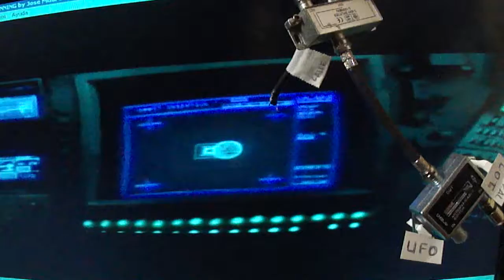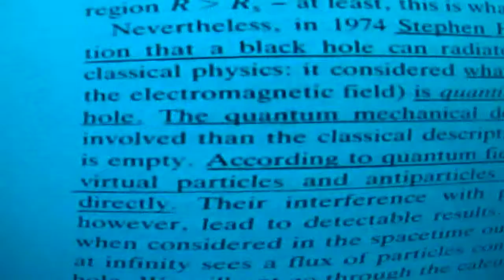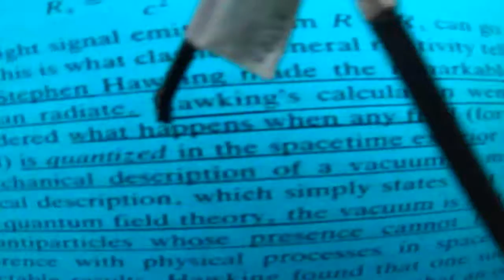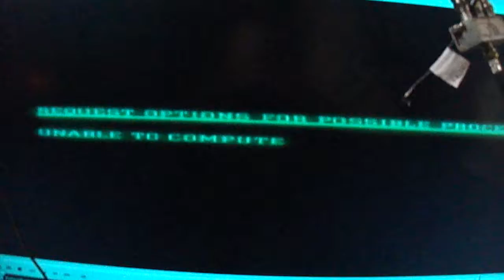61 DISTORTIONS SPACE EXPLORER TEST RUNNING by Jose Muar424 PROMETHIUM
The Way of Science is always a bumpy Road. I Left my house early today & I FOUND AN STUPID TROUGH SOME STICKY STUFF ON MY FRONT DOOR I waste a lot of time because of this jack ...You see? The Way of Science is always a bumpy Road. JOSE MUAR